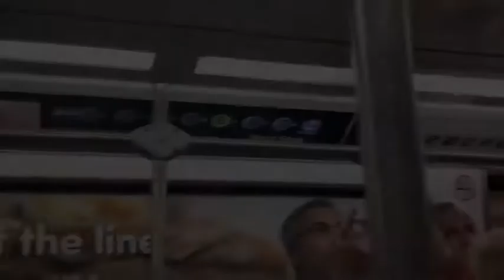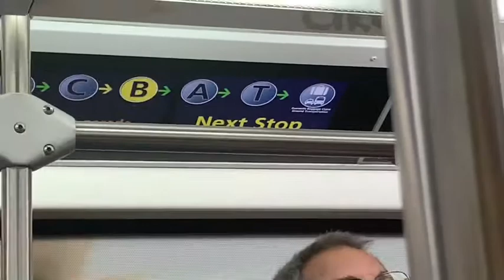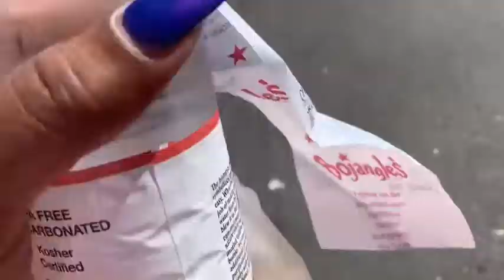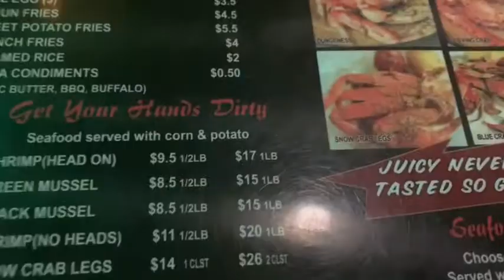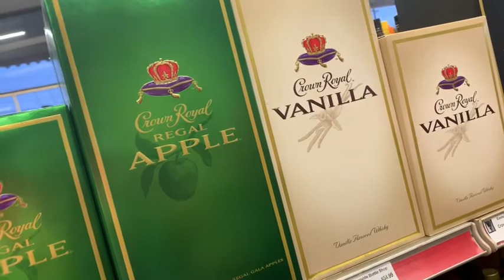Bojangles, The Gold Room, & Visiting My Sis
Hey guys! Here’s another vlog. From the title who can guess where I went? Took a little trip to visit my long time friend who I call my sis at the end of October. It was actually Atlanta Clark Homecoming weekend. More content on the way. Let me know if you liked this video by giving it a thumbs up. Enjoy! 😘

Follow my personal Instagram @sexinthecity_30